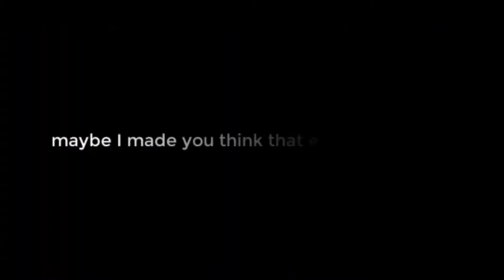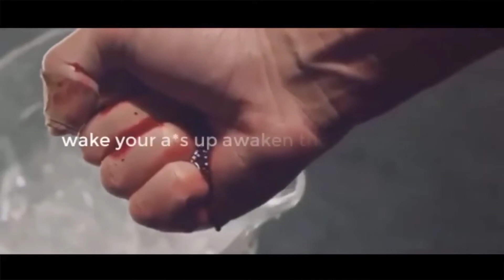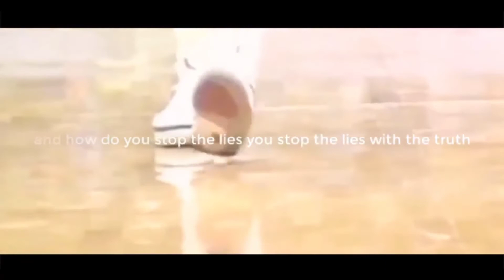Michael Jordan Motivation-Winner Don't quits Best motivational Speech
Michael Jordan Motivation Speech:If you can dream it, you can do it. Powerful new motivational speech about Micheal Jordan. Who Is Michael Jordan? - A competitive child who played basketball, baseball, and football - An NBA star whose signature Air Jordans became the world's most popular basketball shoe - One of the greatest basketball players of all time All of the above! We hope this Motivation Speech will be helpful for somebody.

Licence

creative common